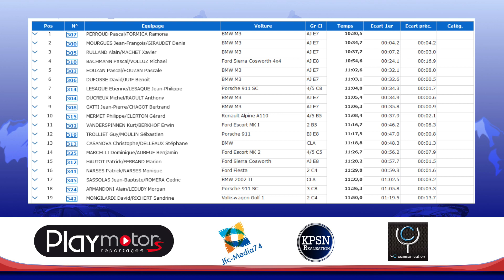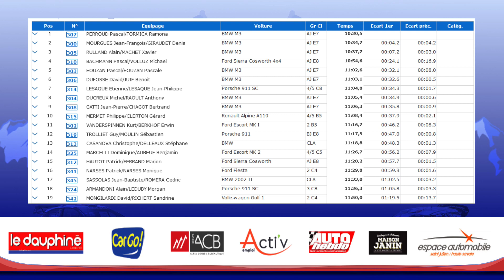Classement Provisoire et officieux après l'ES10 VHC